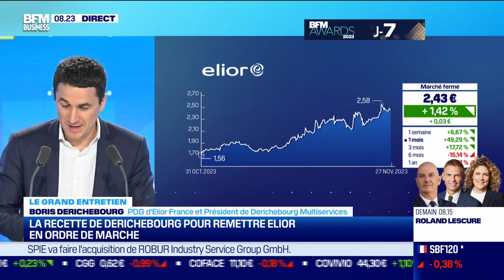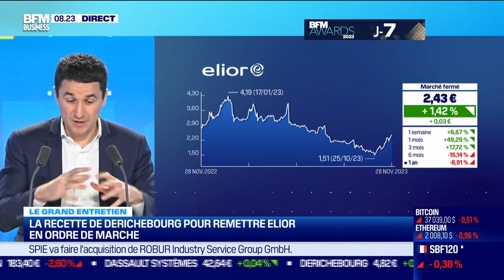Boris Derichebourg (Elior/Derichebourg): Comment remettre Elior en ordre de marche ?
Ce mardi 28 novembre, Boris Derichebourg, PDG d'Elior et président de Derichebourg Multiservices, nous a fait part de la stratégie de Derichebourg pour relancer Elior dans l'émission Good Morning Business, présentée par Laure Closier et Christophe Jakubyszyn. Good Morning Business est à voir ou écouter du lundi au vendredi sur BFM Business.